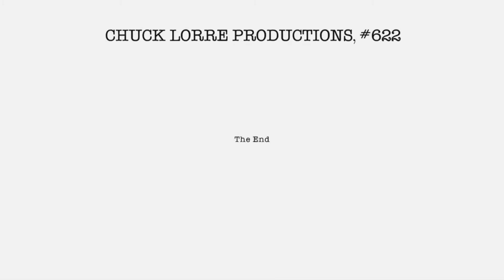The Big Bang Theory